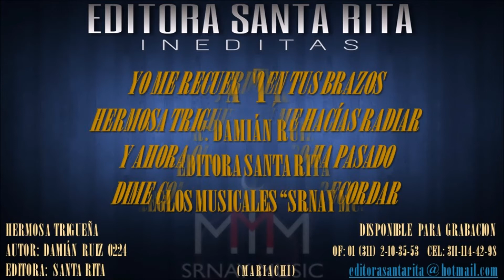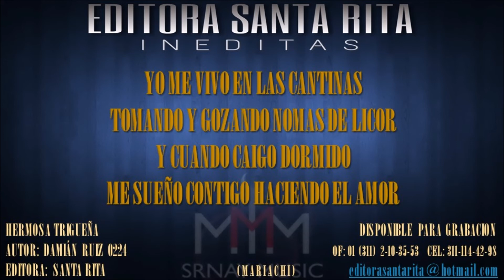HERMOSA TRIGUEÑA 0224 (MARIACHI INEDITA) DISPONIBLE PARA GRABACIÓN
TEMA: Hermosa Trigueña
AUTOR: Damian Ruiz 0224